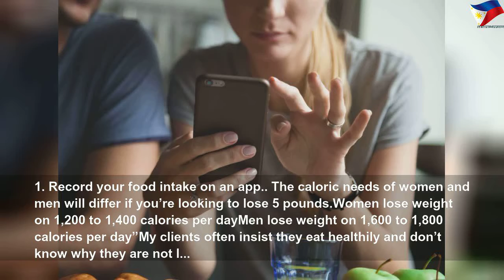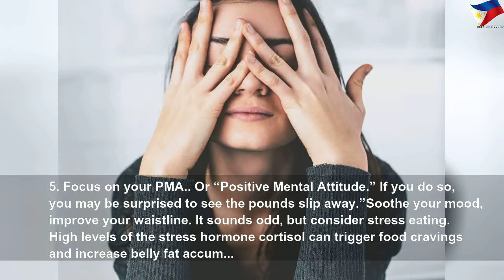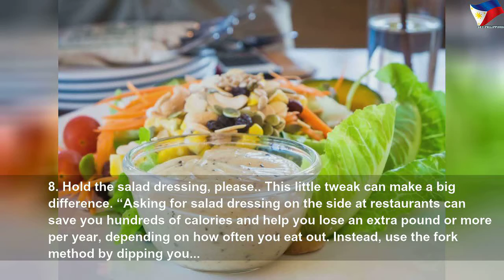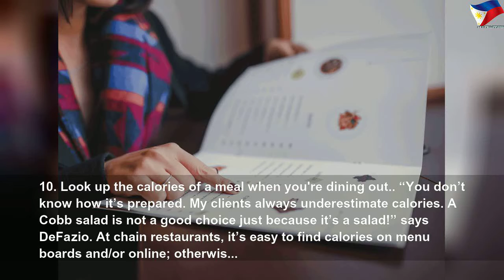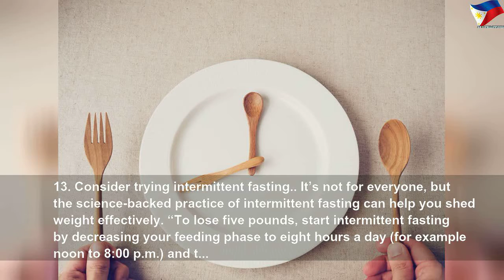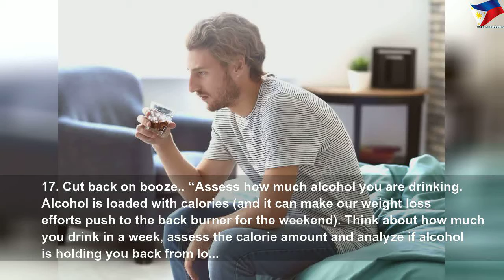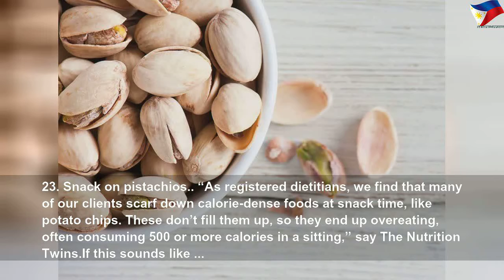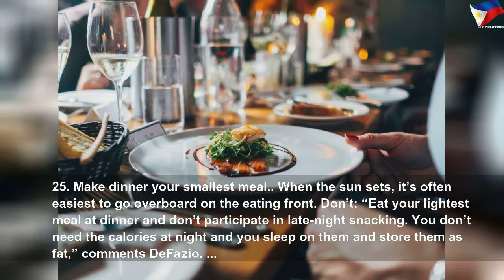25 easy ways to lose those last 5 pounds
25 easy ways to lose those last 5 pounds | High Thing
When it comes to figuring out how to lose 5 pounds, it&#39;s best to trust the experts. Dietitians weigh in on their time-tested tips to drop weight fast.